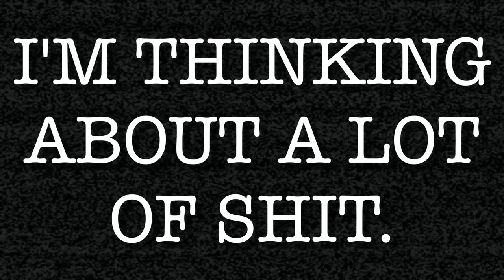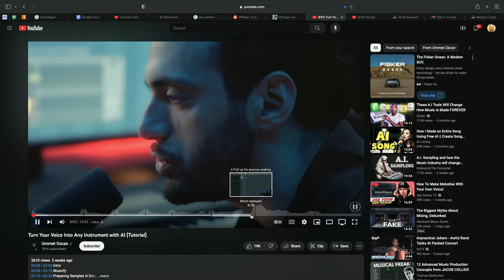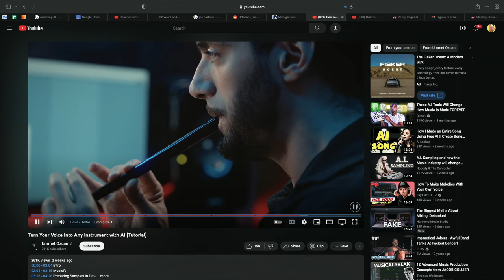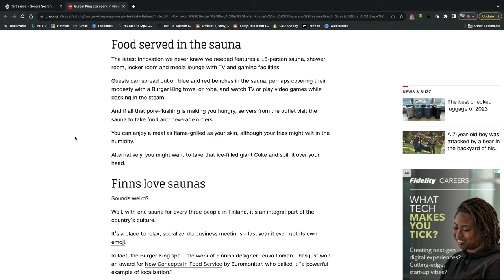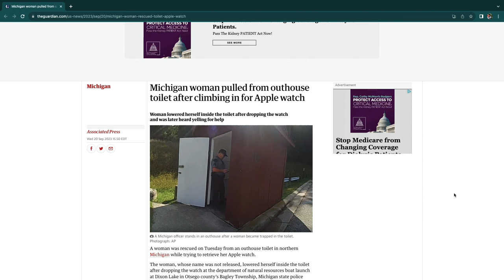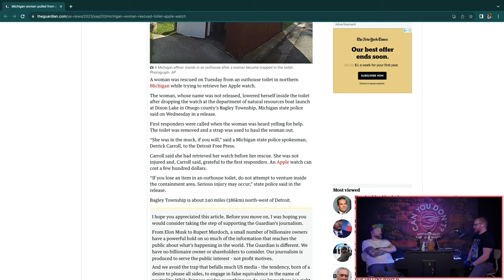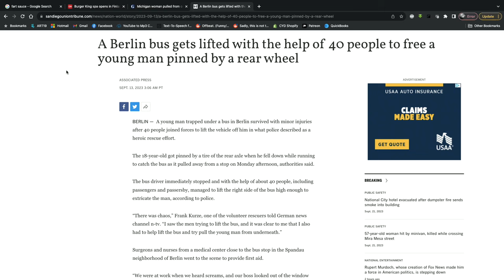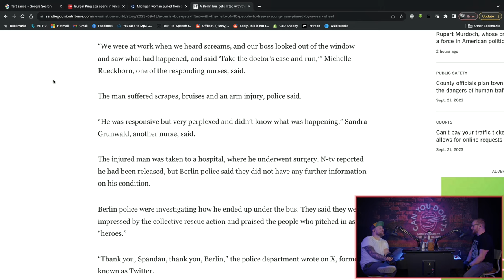Can You Don't? | Steve Urkel. Please. Sauna. Bus Driver.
Exploring the wild west with Lewis and Clark would have been pretty sweet... IF you had an off-road, motorized Lazy-E-Boy recliner! Let's talk about that, fast food restaurants with hot tubs inside, making the 911 dispatcher use their manners during an emergency, 40 people working together to lift a bus off a kid, and more on today's episode of Can You Don't?!

*** Wanna become part of The Gaggle and access all the extra content on the end of each episode PLUS tons more?! It would mean the world to us